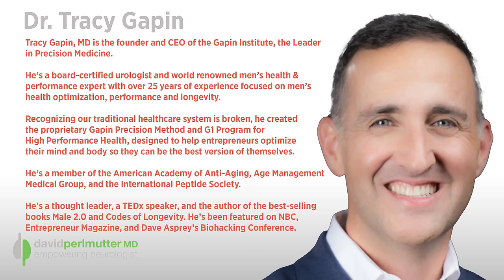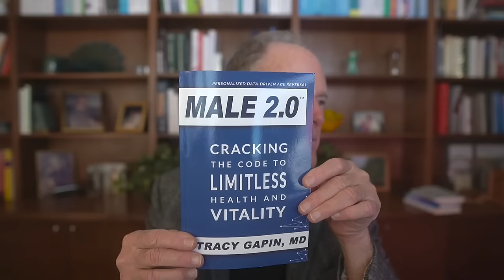A Solution to the Alarming Drop in Testosterone Levels Worldwide: The Promise of TRT | Dr. Gapin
In this episode of The Empowering Neurologist, we're diving into two topics that are gaining significant attention in the worlds of men's health and weight loss: the importance of testosterone replacement therapy and the emerging role of GLP-1 agonists in weight loss as well as in diabetes treatment. Joining us is an esteemed expert in this field, Dr. Tracy Gapin, a renowned urologist and men's health specialist.
Why is this topic so crucial? Testosterone, often hailed as the cornerstone of male vitality, plays a central role in various aspects of men's health. It's not just about physical strength or libido; testosterone impacts mood, energy levels, bone density, muscle mass, cognitive function, and overall well-being. However, as men age, testosterone levels naturally decline, leading to a condition known as hypogonadism or low testosterone. This decline can have profound effects on a man's health and quality of life.
Dr. Gapin, with his extensive experience and research in the field, sheds light on how testosterone replacement therapy can be a game-changer for men experiencing the effects of low testosterone. He delves into the nuances of identifying candidates for this therapy, the benefits, and the misconceptions surrounding it. His insights are particularly valuable in a time when discussions about men's hormonal health are often overshadowed or misunderstood. Further, as he explains, age-matched testosterone levels in men have plummeted over the past several decades, and we discuss why.
In addition, Dr. Gapin takes us through the exciting world of GLP-1 agonists, a class of drugs initially developed for diabetes management but now having a major impact in the weight loss arena. Obesity is a mounting concern globally, and its impact on men's health is undeniable. With cardiovascular disease, diabetes, and a host of other conditions linked to obesity, finding effective weight management solutions is paramount. Dr. Gapin explains how GLP-1 agonists work, their benefits, their potential risks, and their role in revolutionizing weight loss treatments.
This episode is not just for those directly experiencing these issues but also for anyone interested in the broader conversation about men's health. Whether you're a healthcare professional, someone exploring options for personal health improvement, or simply curious about the latest in medical advancements, Dr. Gapin's insights offer valuable knowledge and perspective.

0:00 Intro
3:04 The Issues of Low Testosterone
7:07 Why Testosterone Levels are Falling
10:00 What Indicates Low Testosterone
15:00 The Holistic Approach to This
17:28 Why Testosterone Replacement Therapy May Be Essential
19:53 Addressing Potential Risks
28:20 How TRT Works & What to Expect
35:49 Looking at Estrogen and Progesterone
37:23 LDL Medication and Low Testosterone
39:55 Addressing Thyroid Functionality
40:56 Honest Thoughts on Ozempic
50:28 Conclusion

Tracy Gapin, MD, is a board-certified urologist, men’s health and performance expert. and founder of the Gapin Institute, a global leader in high performance medicine. He has over 20 years of experience focused on providing executives, entrepreneurs and athletes a personalized path to optimizing their health so they can have exceptional energy, laser-focused mind and a better body.

He attended Texas A&M University. He went to medical school at UT Southwestern in Dallas, and he completed his general surgery and urology training at the University of Florida. He spent almost 20 years in a busy urology practice in Sarasota, Florida, where he specialized in robotic surgery, minimally invasive treatment for prostate cancer and men's health before launching the Gapin Institute.

He’s a fellow of the American College of Surgeons, and a member of the American Academy of Anti-Aging.  Gapin is a thought leader, a professional speaker and the author of the best-selling books “Male 2.0” and “Codes of Longevity.”

Text HEALTH to 26786 to receive an electronic copy of the High Performance Health Handbook for Men